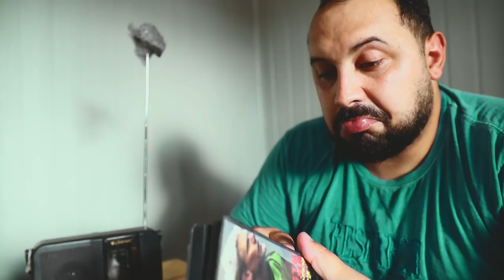SAI QUE É TUA - CONFUSÕES DE UM GOLEIRO (Ep. 05)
A REGRA É CLARA, GOLEIRO NUNCA PAGA!

Equipe O Boleiro:

Produção e Roteiro: Édem Marques, Eddy Sangalli, Fagner da Silva e Will Bitencourt